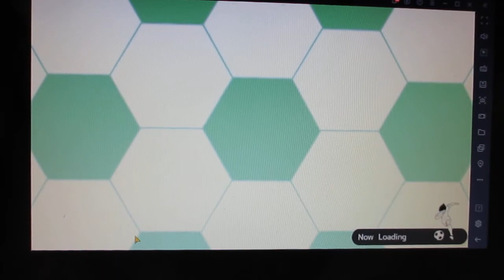【キャプテン翼】無料ガシャ１０回とSSｒチケット１０連！【クラブゲームス】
次に